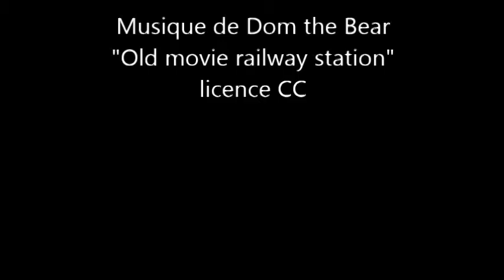Visitez en images la médiathèque Barbara !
Médiathèque Barbara
7 rue du Berry
44550 Montoir-de-Bretagne